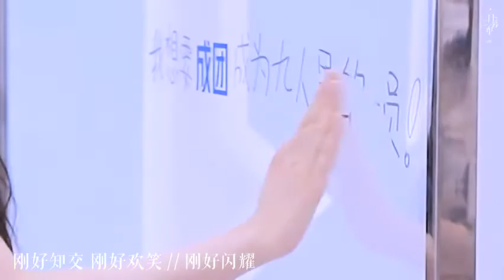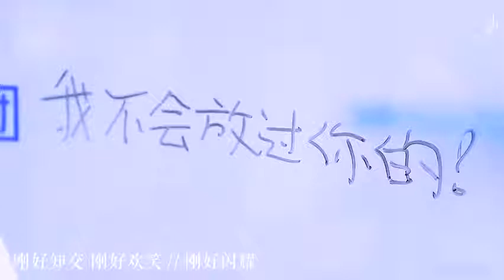金子涵 Aria Jin 0205生日快乐🎂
来源：微博 二月暮里-金子涵

当时间不被分秒量化，我们去可以安全着陆的海边旅行。凌晨的风制造爱情，迟钝和真诚的和我一起勇敢面对世界。用每次成长，堆成宇宙。

陪你长大@金子涵_Aria
L二月暮里·金子涵的微博视频 ​​​​